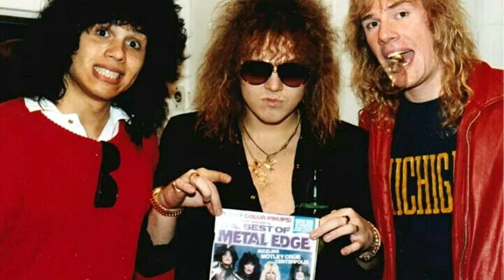JEFF SOTO ON HIS TIME WORKING WITH YNGWIE MALMSTEEN “ YOU DON’T WORK WITH YNGWIE, YOU WORK FOR HIM”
IN A RECENT INTERVIEW WITH "THAT METAL SHOW WITH JAMES" JEFF SOTO WAS ASKED THE QUESTION OF WHAT IT WAS LIKE WORKING WITH "YNGWIE MALMSTEEN". JEFF SANG ON YNGWIE'S FIRST TWO ALBUMS.